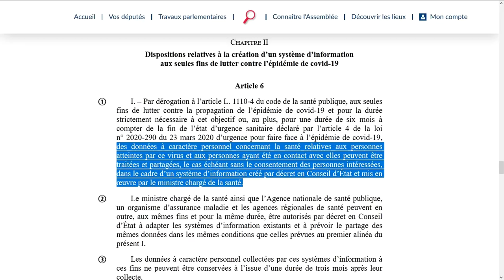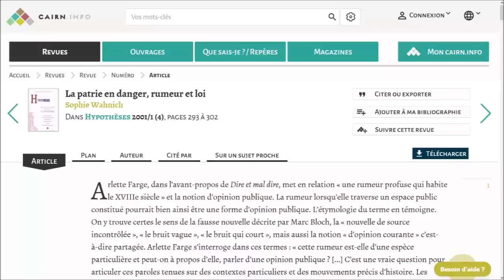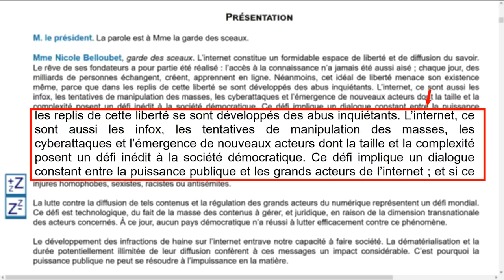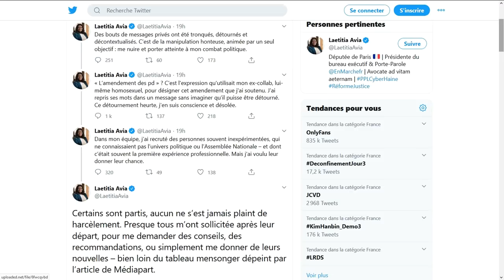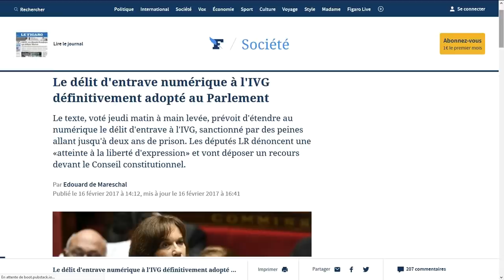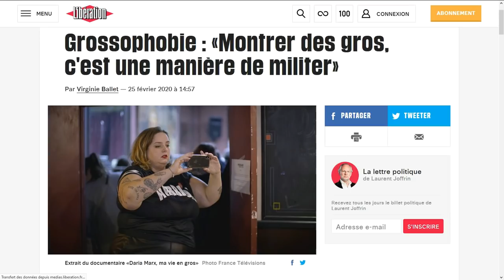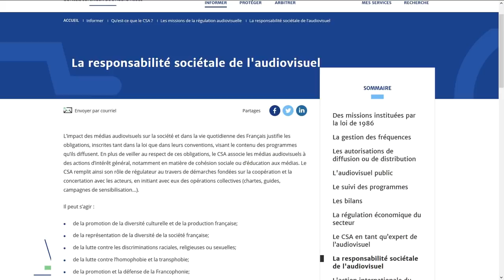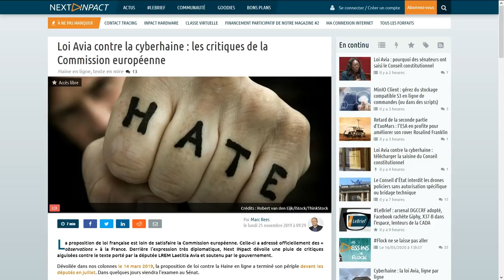CONTRE LA LOI AVIA... ET RETOURNEMENT DE SITUATION.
Mercredi 13 mai 2020, deux jours après le déconfinement, l'Assemblée Nationale a adopté la loi Avia, "visant à lutter contre les contenus haineux sur internet". Basée sur le signalement, cette loi risque de restreindre drastiquement la liberté d'expression dans la mesure où elle délègue le pouvoir de censure aux plateformes telles que Facebook ainsi qu'à la police. Tout contenu publié en ligne, qu'il s'agisse d'un article ou d'un site web personnel, suspecté de présenter un caractère "haineux" ou discriminatoire devra être retiré dans un délais de 24h.

Ironie du sort, Laetitia Avia est visée, au même moment, par des accusations de la part de ses anciens assistants parlementaires, comme l'a révélé une enquête de Médiapart : injures, discrimination, harcèlement... La député, qui avait mordu un taxi en 2018, semble loin de montrer l'exemple...

 ____ SOURCES ____

- Maxence Hecquard, "Les fondements philosophiques de la démocratie moderne"

- Assemblée nationale, « Compte-rendu intégral de la séance du mercredi 13 mai 2020 »

- RT France, « Loi Avia adoptée : fin de la haine en ligne ou fin de la liberté d’expression ?

 ____ CONTACT ____